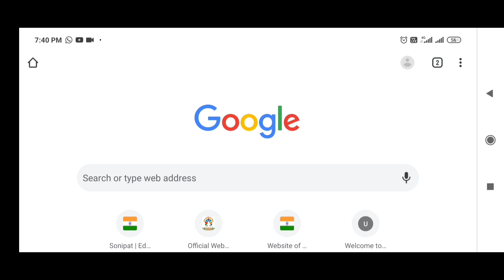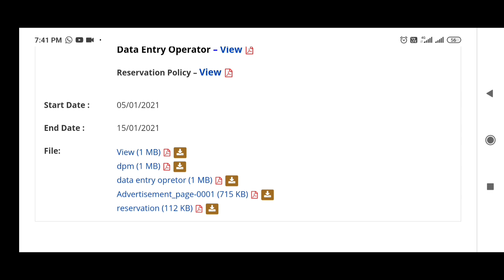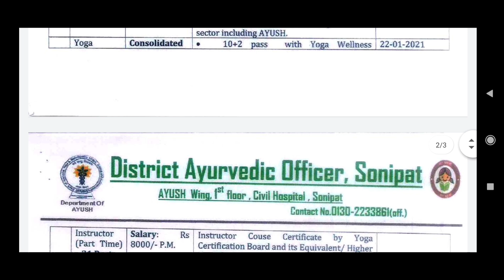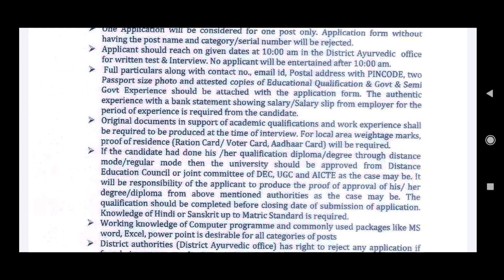21 Yoga Instructor Vacancy ||Yoga Jobs 2021 || Yoga Teacher Vacancy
विज्ञापन एवं फॉर्म डाउनलोड करने के लिंक-